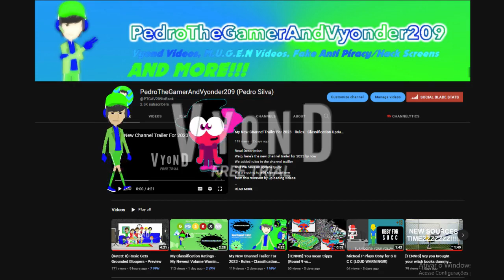PTGAV209's In Rating Channel Systems By Josu-Pink (Ft. @RDell634 OC) (Reupload)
Read Description:
This video was reuploaded because
i mistakenly Name his josue oc!

Original Description:
Today i will explain how
my classification channel ratings system
works with my friend Ryan
Known as josue, as his oc!
Well, it works for babies, kids,
teens, young adults and adults

(WARNING: SEXUAL SEX PART AT 1:07
I JUST BARFED OF VOMIT TO SEE THIS,
AND THAT WAS DISGUSTING!!!)